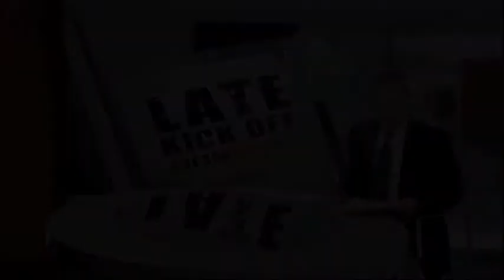Swags & Tails Look North March 2012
Piece about Swags& Tails by Open Clasp Theatre Company on Look North.

Swags & Tails was created in collaboration with 155 older women, carers and care staff and tours until the end of March 2012.